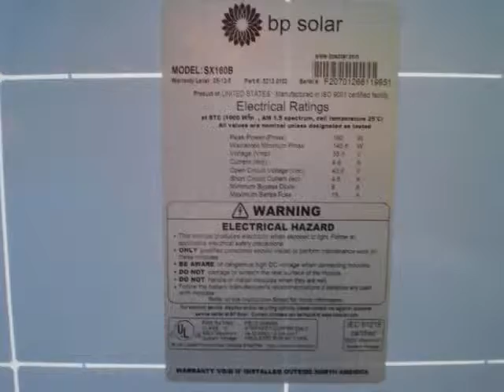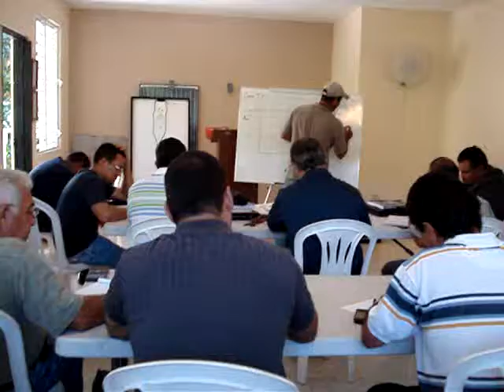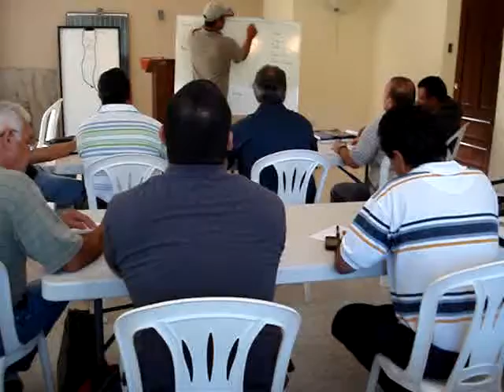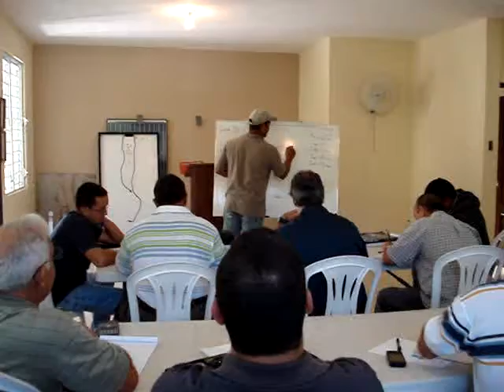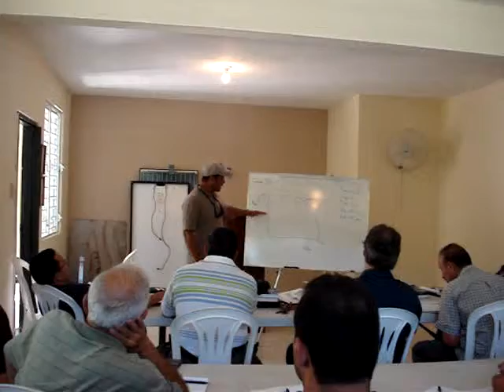PANEL SOLAR ILUSTRADO, 3ERA PARTE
PHOTOVOLTAICS IS A SOLAR ENERGY TECHNOLOGY THA USES THE UNIQUE PROPERTIES OF CERTAIN SEMI-CONDUCTORS TO DIRECTLY CONVERT SOLAR RADIIATION INTO ELECTRITY. PHOTOVOLTAIC (PV) SYSTEMS USE WAFERS, TYPICALLY MADE OF CRYSTALLINE SILICON, THAT ARE SENSITIVE TO SUNLIGHT AND PRODUCE A SMALL DIRECT CURRENT WHEN EXPOSED TO LIGHT. WHEN THESE PV CELL, ALSO KNOWN AS SOLAR CELLS, ARE COMBINED INTO LARGE ARREGEMENTS CALLED MODOLES, THEY PRODUCE AN APPRCIABLE AMOUNT OF ELECTRICAL POWER WITH NO MOVING PARTTS, NOISE, OR EMISSIONS.